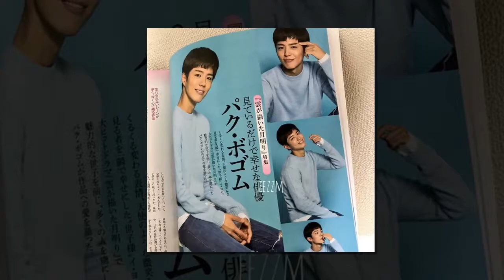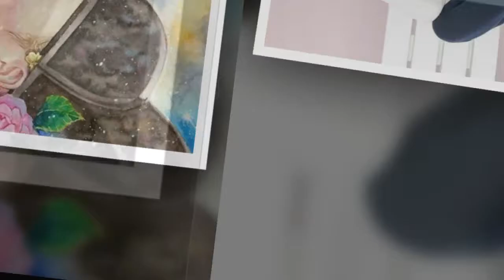Kim Yoo Jung LOVEINTHEMOONLIGHT FOREVER💝💟💝💨💟